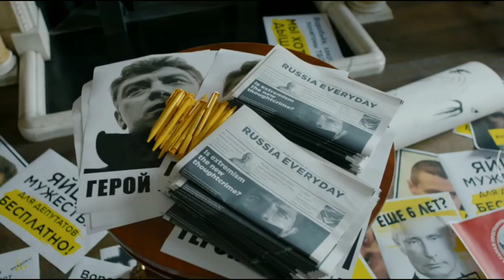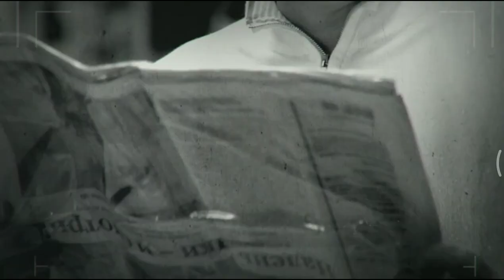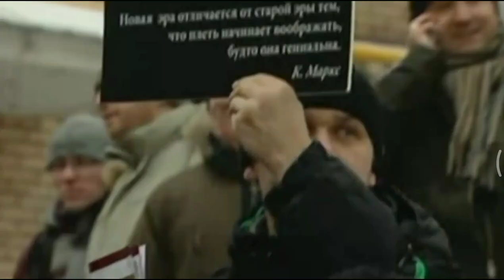CITIZEN K - Official Movie Trailer (2019) - Mikhail Khodorkovsky, Vladimir Putin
Release Date : 22 November 2019 (USA)
Genere : Documentary
Director : Alex Gibney
Cast

The strange case of Mikhail Khodorkovsky, once believed to be the wealthiest man in Russia, who rocketed to prosperity and prominence in the 1990s, served a decade in prison, and became an unlikely martyr for the anti-Putin movement.
Official Trailer
Support Terimakasih sudah mau mampir, semoga kalian terhibur dan suka dengan video kali ini. bantu dukung channel ini dengan klik tombol subscribe, untuk kalian yang ingin tau update terbaru video/live aktifin juga loncengnya, trimakasih.
Support Download StreamLabs OBS for Professional LiveStreaming
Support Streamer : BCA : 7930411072